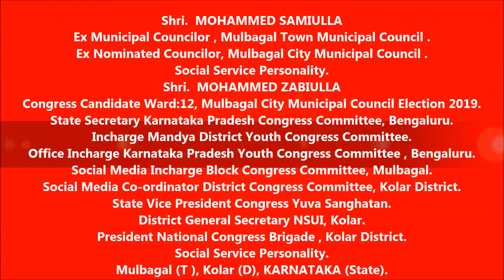MOHAMMED ZABIULLA [ ರಾಜ್ಯ ಕಾರ್ಯದರ್ಶಿ ಕರ್ನಾಟಕ ಪ್ರದೇಶ ಕಾಂಗ್ರೆಸ್ ಸಮಿತಿ, ಬೆಂಗಳೂರು ]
Congress Candidate Ward:12, Mulbagal City Municipal Council Election 2019